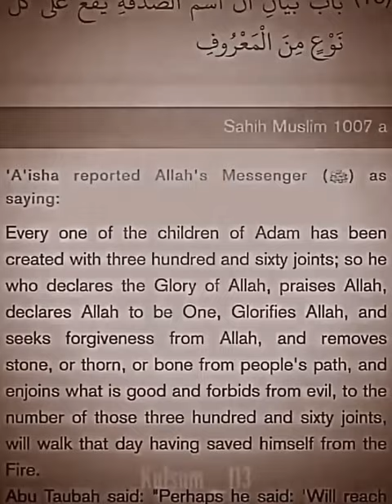Islam And Science 🔥islam